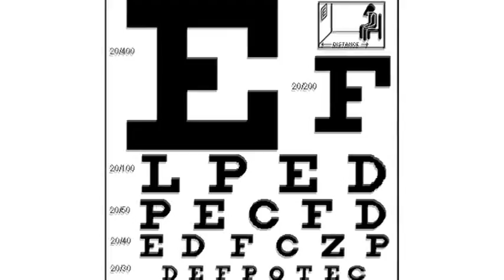Eye Care & Vision Problems : Laser Eye Surgery Side Effects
Laser eye surgery side effects can include seeing a star burst or halo effect around lights, slightly blurred vision in different situations and dry eye. Use artificial tear lubricants to reduce dry eye after LASIK surgery with advice from an ophthalmologist in this free video on laser eye surgery.